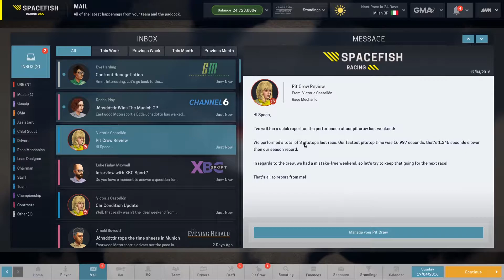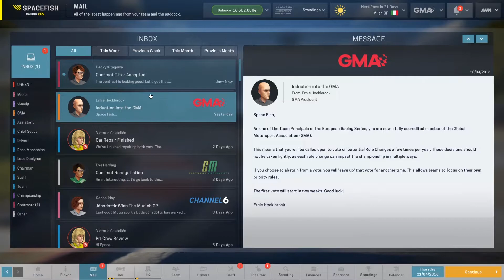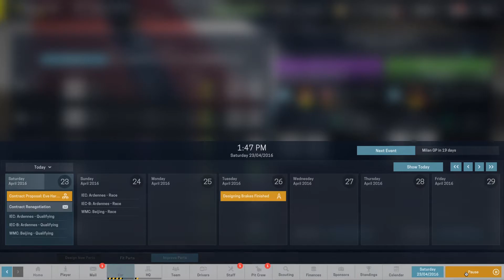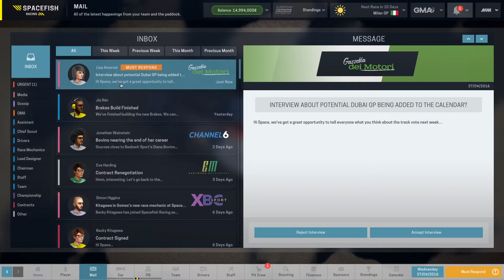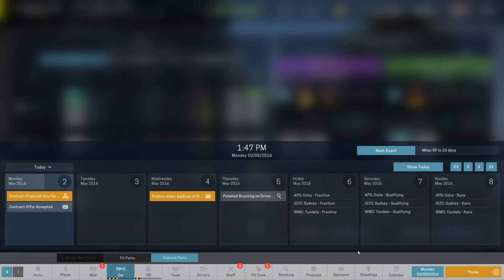MOTORSPORT MANAGER EP 6 - OUR CAR IS STARTING TO FALL APART!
Welcome to Motorsport Manager on PC, an old favorite of mine, finally revived for a proper playthrough. This manager is all about the rush, the fever and the pure excitement that is motorsport in all its forms. Playing this game, we get the opportunity to manage our very own racing team in different classes, such as Formula and Indycar style races or also LMP style cars. While trying our best to climb to the top and win every race we can, we have to manage the chaos behind the scenes, make crucial decisions on development and advancement and optimize our setup to squeeze the last possible microsecond out of each and every lap.

Today: As we get back into our Munich race, it is time to carry on trying to optimize our chosen strategies in order to try and get good results and meet our sponsorship goals. Things are not going too badly until the car that is currently doing good is starting to fall apart!

Who I am: German Gamer dedicated to create some fun and interesting Youtube content

Games I play: League of Legends, Kerbal Space Program, Planet Coaster, War Thunder, Transport Fever 2, Rescue HQ, Anno 1800, Motorsport Manager, Good Company, more to come!